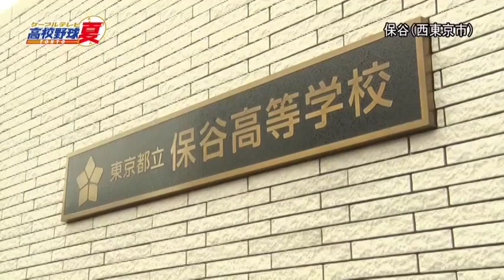都立保谷高等学校野球部 2018夏 東京都高校野球